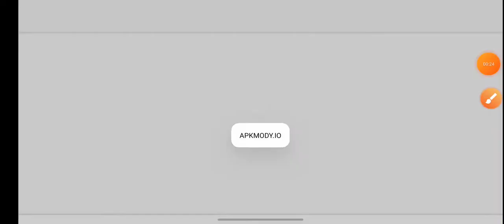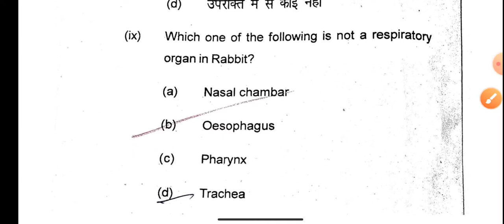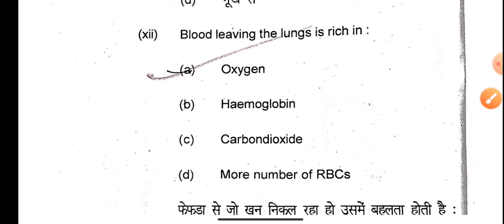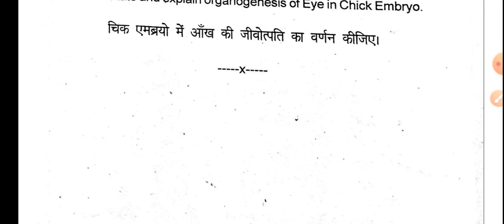Patliputra university (B.Sc part :-2) Zoology Honours paper Honours Paper :-4 Question paper 2022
All  About Chordata B.Sc part :-2 . Playlists link :--

Patliputra university , patna (Zoology Honours , paper :-1 , Part :- 1 . Previous year questions (PYQs))... Playlists link :-

Patliputra university , patna (Zoology Honours , paper :- 2, Part :- 1 . Previous year questions (PYQs))... Playlists link :-

Patliputra university , patna ( Chemistry Subsidiary Objectives ) , Part :- 1 .. Playlists Link---..

General Characters , Classification and types of several phylum Playlist link

All about protozoa , Playlist link --

Ashit Yadav.